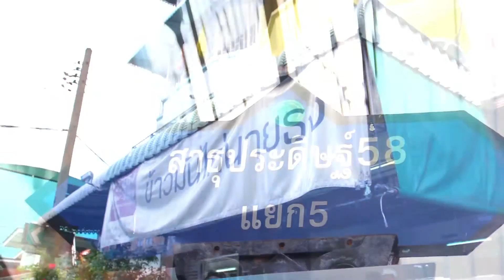Food Diary by CP :10อันดับอาหารข้างทางยอดนิยม เทป2 (part 3/5)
ออกอากาศ วันที่ 13 กรกฎาคม 2556 (Part 3/5)
ตอน10อันดับอาหารข้างทางยอดนิยม เทป2 : ร้านหมูสะเต๊ะแม่เหมียว,ร้านลูกชิ้นหมูแพร่งนรา,ร้านข้าวมันไก่นายธง,Studio Kitchen By CP เชฟพลอย เมนูแอปเปิ้ล ครัมเบิล,ร้านก๋วยเตี่ยวเรือป๋ายักษ์,ร้านสุดใจไก่ย่าง